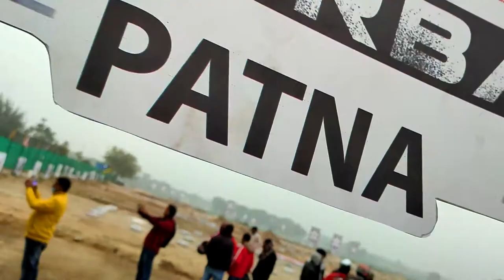HERO Xtrack Urban Event | First time in Bihar | Trackday pe hua kuch aisa!! | Motovlog | 2021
Hey viewers,
Hero has organized an event called xtrack urban first time in Patna, Bihar
Gadgets i use:
Mobile gimbal
Ring Light
Action Camera

Top 5 Bike Accessories
1.  Puncture Kit
2. Mobile Holder
3. Biking Gloves
4. Gel Pad
5. Disc Lock

Top 5 car Accessories
1. Mobile Holder
2. Car Charger
3. Tyre Pressure Monitoring System
4. Tyre Inflator
5. Microfibre cloths

Song: Vertigo
Artist: Rob Gasser, Laura Brehm
Licensed to YouTube by:
AEI (on behalf of NCS); LatinAutorPerf, Featherstone Music (publishing), and 5 Music Rights Societies